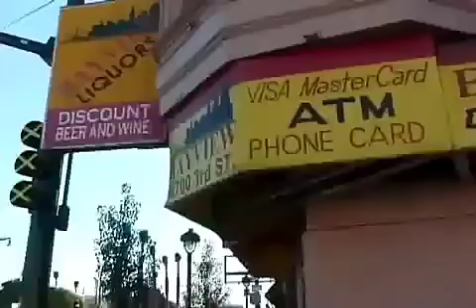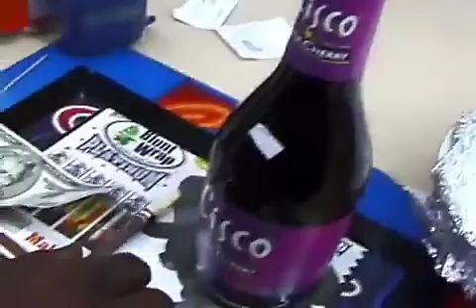DJ Quest & Eddie K - GHETTO STASH (Good Audio)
Artist: DJ Quest
Album: Bulletproof's Back
Released: 2004
Genre: Hip-Hop/Rap